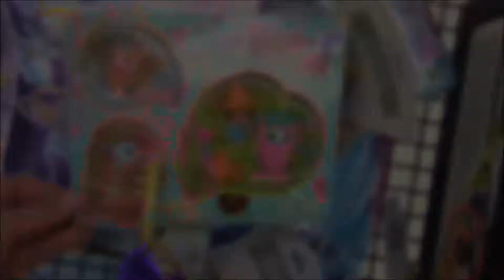Vlog: Гуляем, кушаем, покупаю подарки! A walk in the park, dinner and a sneak out to the store.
Погуляли в парке, покатались, покушали и мама успела сбегать в магазин за подарками.
A very simple day today. We went to the park and then had dinner with daddy. I had an hour to sneak out to the store while the girls had a bath with daddy at home.